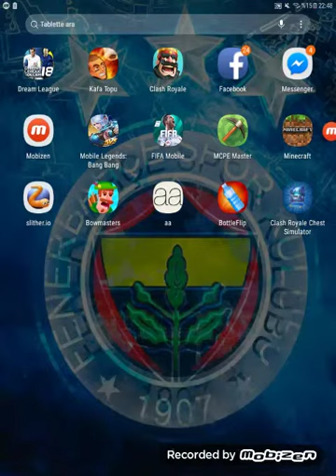Clas royale sandık sümilatör 1 sandık acılımı